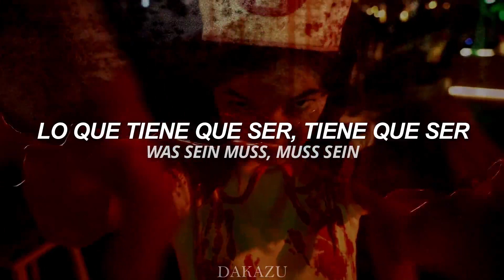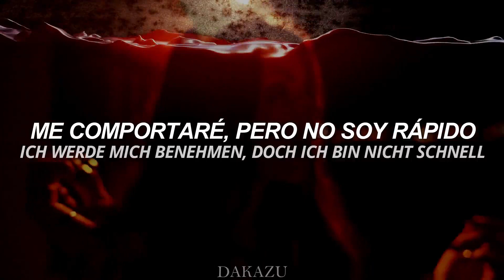Kuhlmann - Lebenssaft (Sub Español - Lyrics)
Schließ mich an und gib mir Kraft
Ja, mir fehlt doch dieser Saft
Ja mir fehlt der Lebenssaft

Was sein muss, muss sein, Keiner ist gern allein
Aufgeregt wie ein junger Mann, streng ich mich dann doppelt an
Was sein muss, muss sein, Bei Dir fühl ich mich rein
Du Hast es mir doch schon erlaubt, ich habe an dir nur rumgeschraubt

Was rein muss, muss rein, die Nadel ist schön fein.
Ich freu mich schon auf die Kanüle, damit ich es noch einmal fühle
Mach mich los, vom Bettgestell
Ich werde mich benehmen, doch ich bin nicht schnell

Acompáñame y dame fortaleza
Sí, extraño este jugo
Sí, me falta el jugo de la vida

Lo que tiene que ser, tiene que ser, a nadie le gusta estar solo
Estoy tan emocionado como si fuera un joven, haré el doble de mi esfuerzo
Lo que debe ser, debe ser, contigo me siento puro
Ya me has dejado, sólo te he fastidiado

Lo que debe entrar, debe entrar, la aguja es bonita y fina
Estoy deseando que llegue la cánula para poder sentirla de nuevo
Desátame del marco de la cama
Me comportaré, pero no soy rápido.

Acompáñame